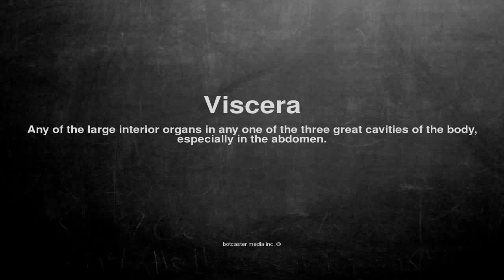Medical vocabulary: What does Viscera mean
What does Viscera mean in English?